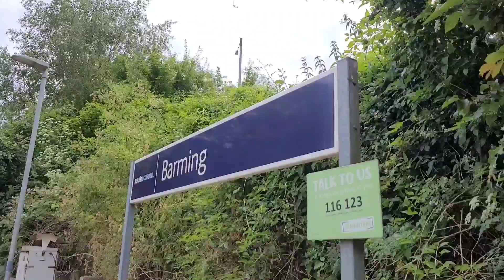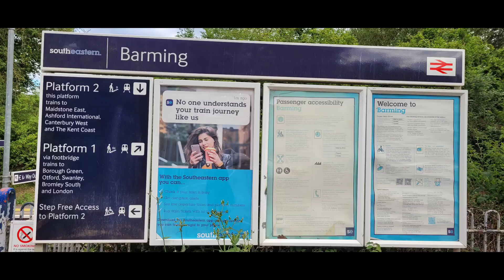Barming Railway Station 28/6/2024